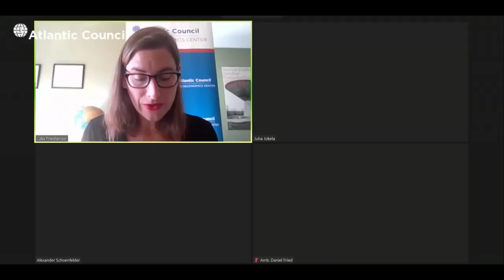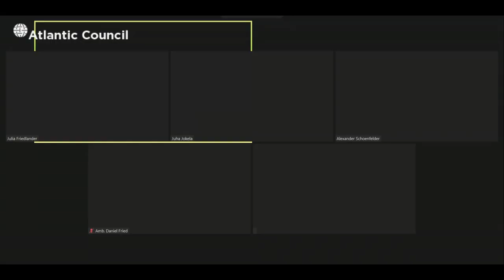The way forward for transatlantic sanctions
A conversation with Daniel Fried, Juha Jokela, Marcus Kreft, and Manuel Muñiz on the way forward for transatlantic sanctions policy.